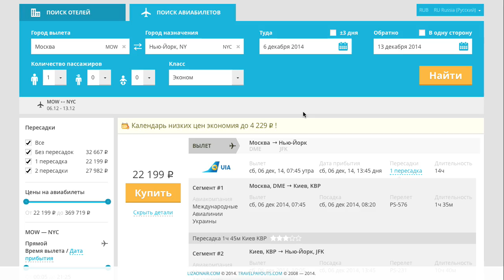Мой новый проект — Поиск дешевых авиабилетов!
Аренда квартир (25$ в подарок)

ПРАВИЛА ПОВЕДЕНИЯ НА КАНАЛЕ LIZAONAIR:
Главное правило - сохраняйте дружелюбный настрой, даже если вы не согласны со мной или вашим собеседником :)
Комментарии, которые содержат мат, хамство, оскорбления, непрошеную критику или издевки (даже завуалированные) я имею полное право удалять без выяснения обстоятельств.

Давайте уважать друг друга!